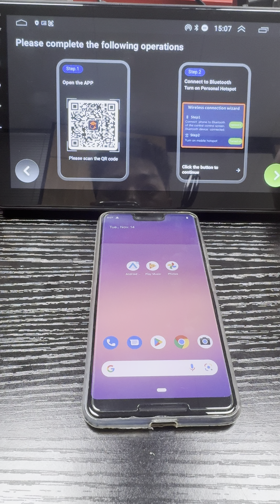How to connect your Android system cellphone to Mirror Link